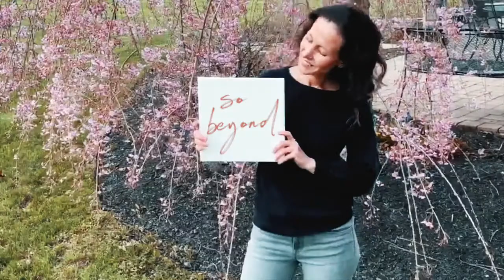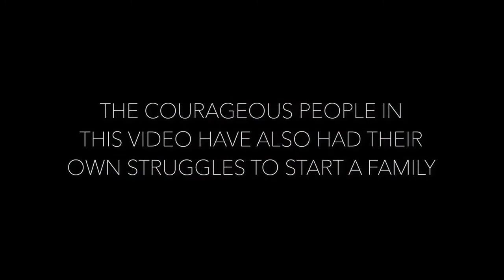Y Music: (JLS Mgmt) Toby Lightman - "Begin Again" Official Lyric Video - The Y Networks